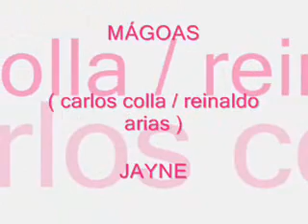MÁGOAS - JAYNE 1993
1993MÁGOAS - JAYNE 1993